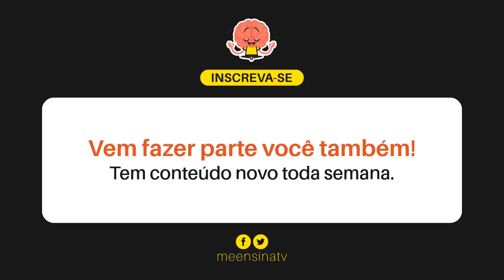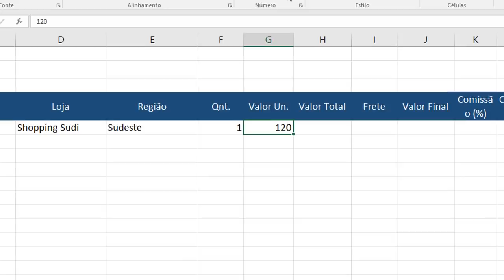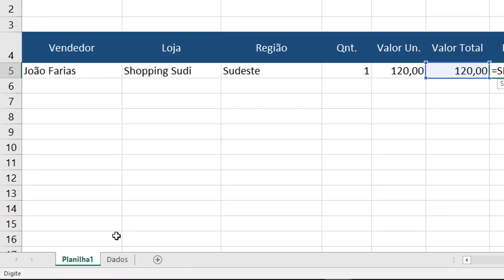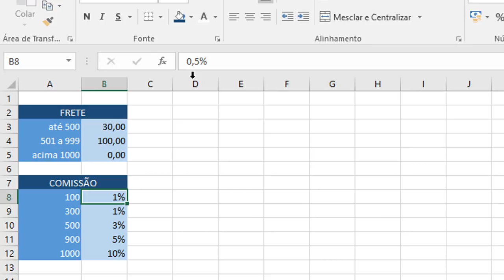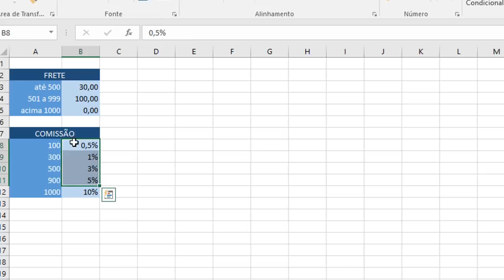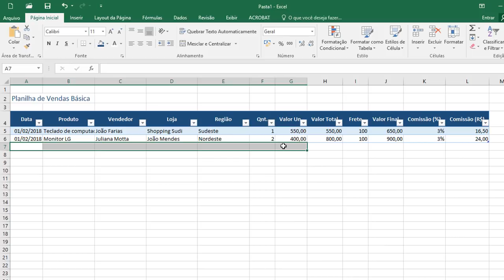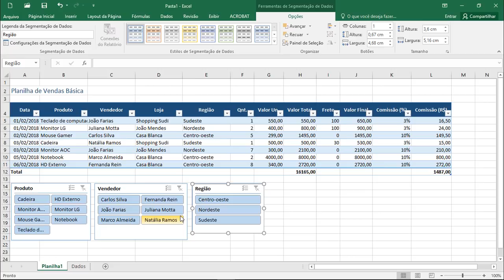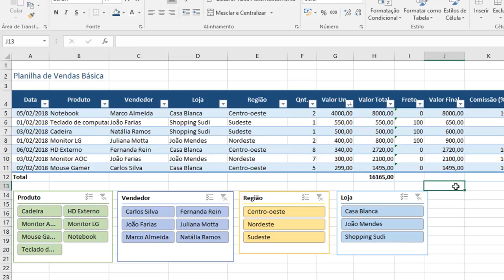Como Fazer PLANILHA DE VENDAS no Excel Passo a Passo (e muitas DICAS!) | AULÃO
Aprenda como fazer planilha de vendas no Excel passo a passo! E dá para fazer planilhas de vendas e lucros no Excel seguindo a mesma linha.

🟢 CURSOS RECOMENDADOS

🟢 PRODUTOS RECOMENDADOS

👉 Melhor LEITOR DE LIVRO DIGITAL

🔷 BAIXE GRÁTIS

📗 LIVRO

👉 O Melhor e Mais Completo Livro de Excel em Português (do Básico ao Avançado)

🔷 RESUMO

Além disso, você vai aprender a função SE e a função PROCV. Aprenderá também como fazer tabela no Excel e ainda muitas outras dicas. Confira agora!

O Microsoft Excel é um baita programa de planilhas, que está incluso no pacote Office. Podemos utilizá-lo para diversas finalidades, e tanto para fins pessoais quanto profissionais.

Na nossa empresa, por exemplo, é muito comum precisamos criar uma planilha de vendas no Excel. E ter esse controle de vendas, controle de gastos, fluxo de caixa e diversos outros recursos de gestão financeira no Excel, é superimportante!

Mas aí, chega na hora de fazer, e ficamos perdidinhos!

Como criar uma planilha de vendas no Excel? O que colocar? Como deixar bonita? Como exibir para o meu superior e fazer bons relatórios?

Tudo isso mexe com a cabeça de quem é iniciante.

Nesta aula decidi então ensinar como fazer uma planilha de vendas no Excel passo a passo.

Eu vou te pegar pela mão e mostrar cada detalhe que você pode utilizar.

Você vai aprender:

• Como usar o Excel
• Como inserir dados na planilha do Excel
• Como formatar
• Como mesclar células
• Como centralizar uma célula
• Como trabalhar com estilos de células
• Como quebrar texto automaticamente no Excel
• Como usar a função SE no Excel
• Como usar a função PROCV no Excel
• Como fazer tabela no Excel
• Como inserir segmentação de dados em uma tabela
• Planilhas Excel

...e diversas outras dicas!

Você pode fazer uma planilha de vendas diária, semanal, mensal, entre diversas outras segmentações.

Essa aula é um verdadeiro curso de Excel grátis, pois tem muito conteúdo. Você vai aprender como mexer no Excel com uma finalidade mais corporativa. Por isso mesmo eu chamei de AULÃO!

Ao final desse tutorial de Excel, você saberá exatamente como fazer planilha de vendas no Excel passo a passo. E aprenderá muitas outras coisas também!

Caso tenha dúvida ou sugestões, fique à vontade para deixar nos comentários abaixo. Será um prazer te ajudar!

Boa aula pra você!